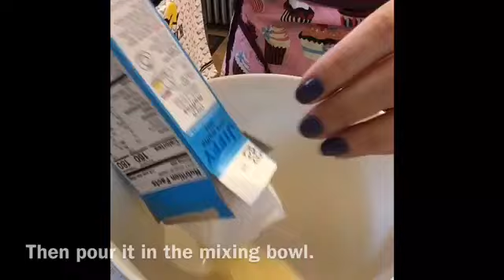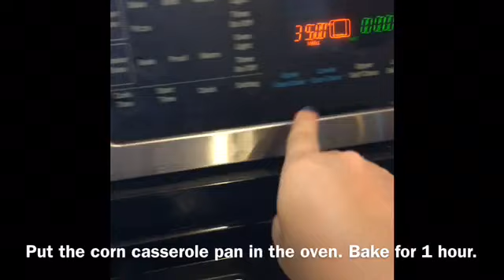Jiffy Corn Casserole